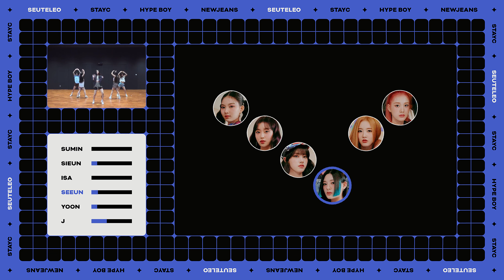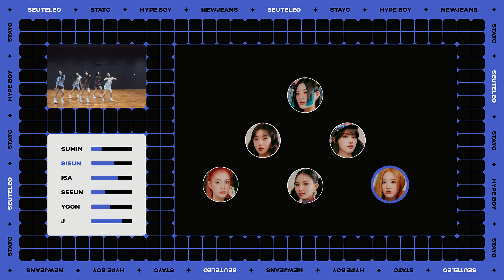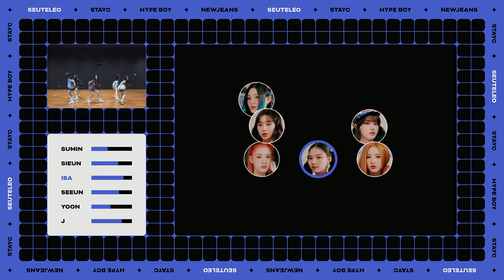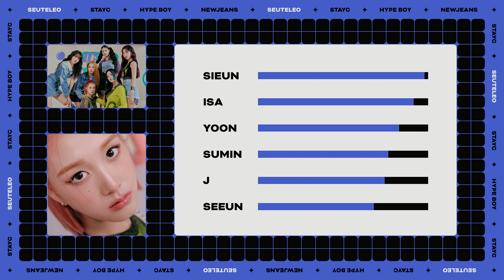How Would STAYC Cover HYPE BOY by NEWJEANS | Line Distribution & Dance Positions (6 Members Ver)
Content by: @Seuteleo 스테레오

How Would Sing | How Would Dance | Line Distribution | Dance Positions
STAYC | NEWJEANS | NEW JEANS | HYPE BOY | Cover | 스테이씨 | 뉴진스

Please do not take inspiration from or copy layouts and thumbnails.